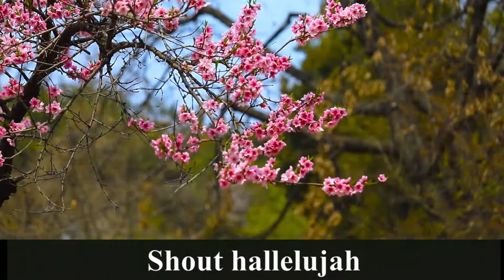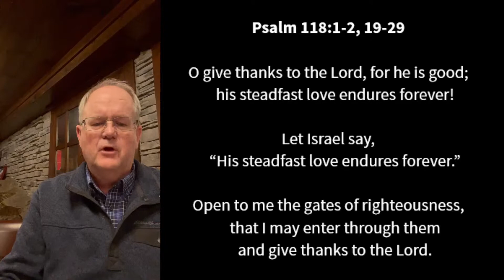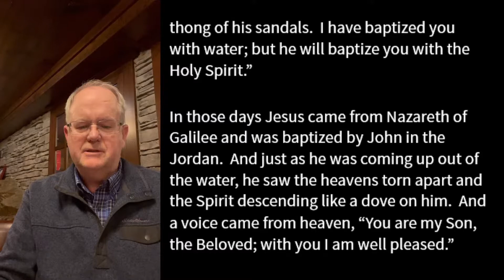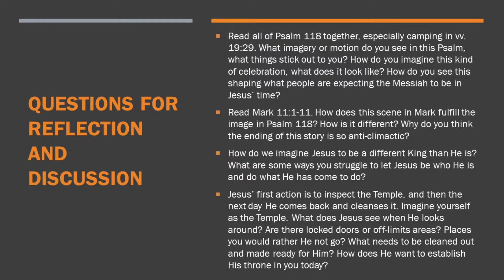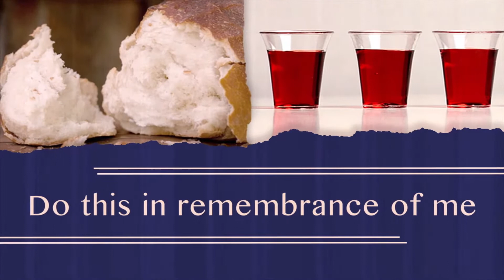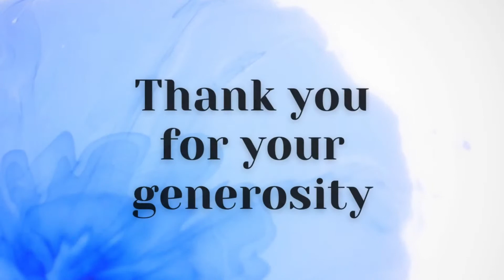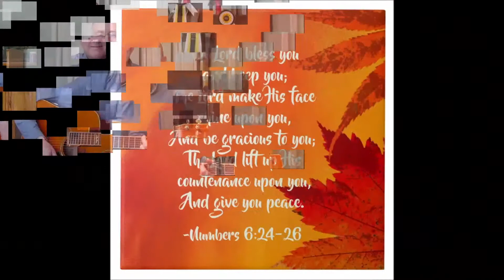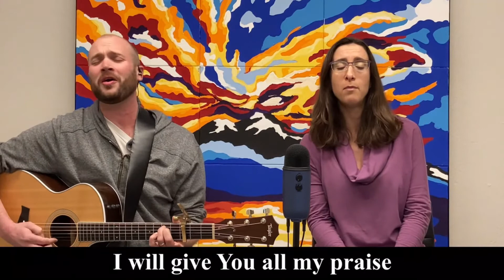Worship service 2021-03-28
Pre-recorded worship service. A link to the sermon questions is available in the worship order description.  Apologies for the poor video quality of the sermon recording.